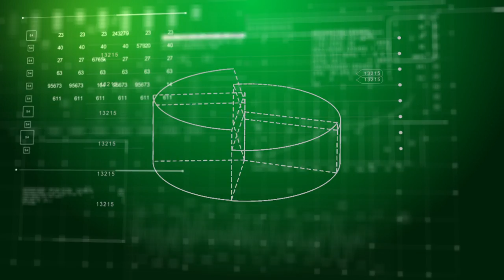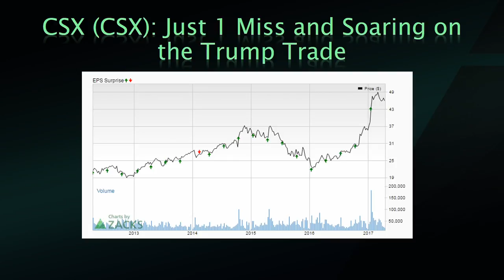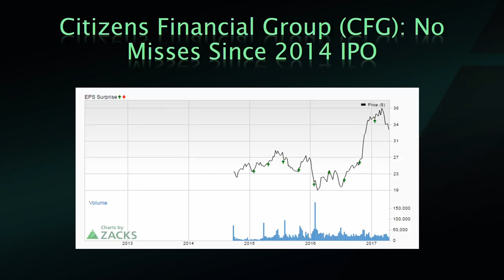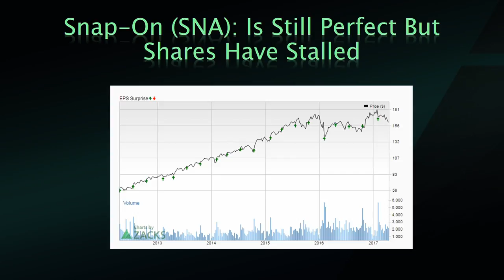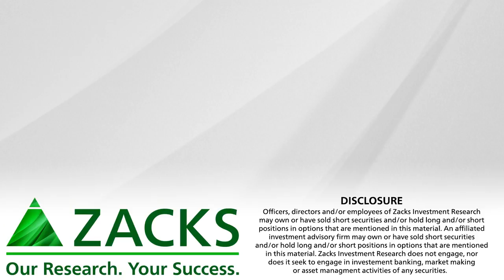5 Amazing Earnings Charts for This Week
Earnings season is here and these companies have some of the best track records on Wall Street.